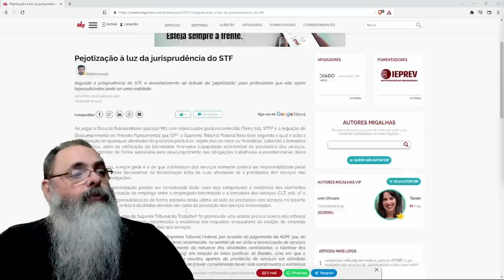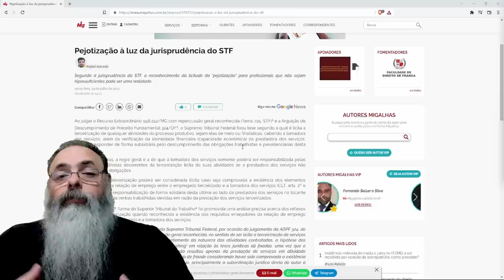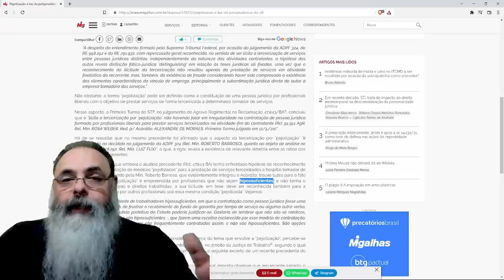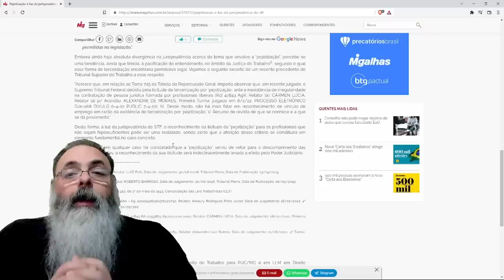STF ODEIA POBRE: Ministros entendem que PJ é legal, mas proibido para EMPREGOS que PAGAM POUCO